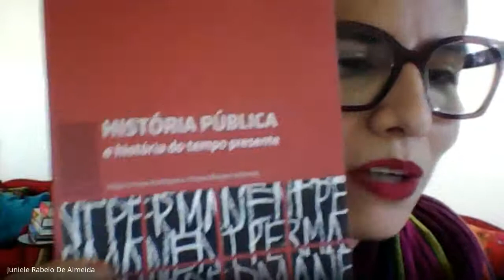Tempo presente & história pública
10/05 Linguagens e narrativas: O devir público da História
RICARDO SANTHIAGO (UNIFESP); ROGÉRIO ROSA (UDESC);
VIVIANE BORGES (UDESC) Debate: Vanessa Rodrigues; Rodrigo Mendes
Coordenação: Juniele Rabêlo de Almeida
LABHOI UFF - PPGH UFF